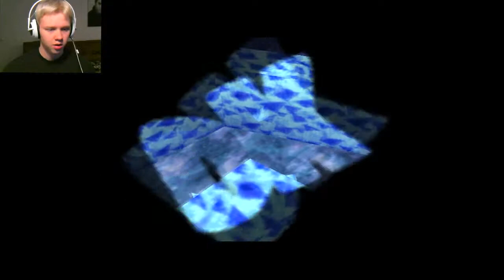Let's Play Donkey Kong 64 Part 26 /37 - 100 Bananas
NOTE: When I made these gaming videos, I was a really lost little boy. God has helped me to see my mistakes and has freed me from my sinful behavior. So what you see in these videos, the way I talk and behave and tell perverted jokes, that is not me anymore. The only reason I still have these old gaming videos up is so that people can find my newer videos through them and ultimately put their trust and faith in Jesus Christ.

"For God so loved the world, that he gave his only Son, that whoever believes in him should not perish but have eternal life. For God did not send his Son into the world to condemn the world, but in order that the world might be saved through him. Whoever believes in him is not condemned, but whoever does not believe is condemned already, because he has not believed in the name of the only Son of God. And this is the judgment: the light has come into the world, and people loved the darkness rather than the light because their works were evil. For everyone who does wicked things hates the light and does not come to the light, lest his works should be exposed. But whoever does what is true comes to the light, so that it may be clearly seen that his works have been carried out in God."
John 3:16-21

- Good Job Donkey Kong!